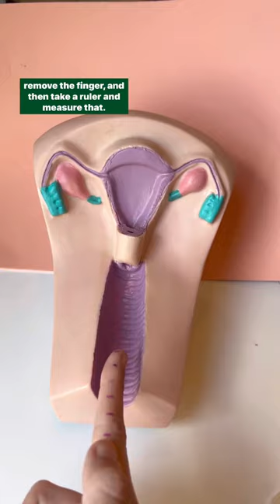Pick a menstrual cup for your cervix height